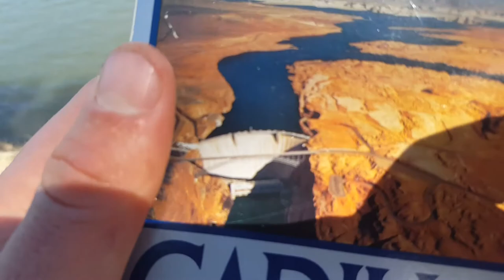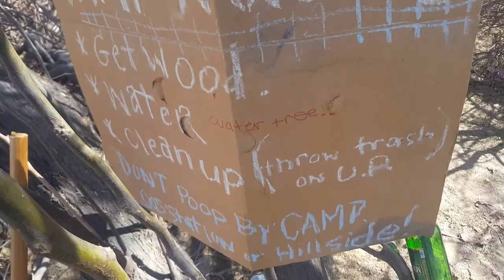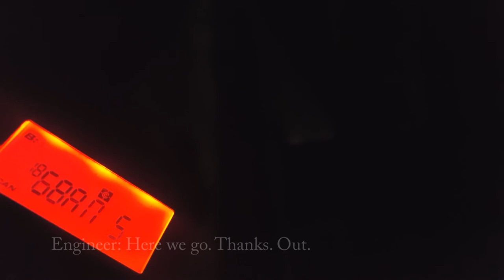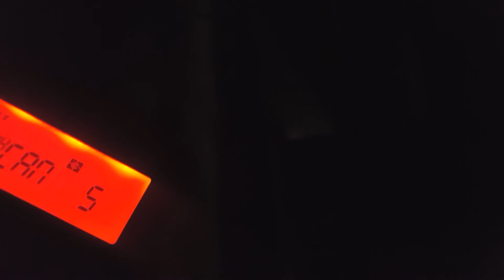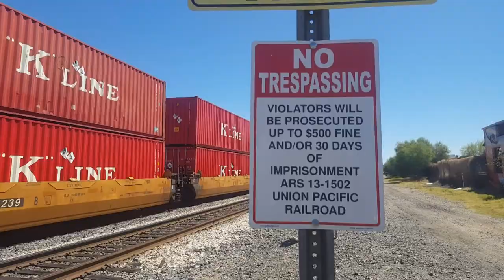Barberchair: The Cadillac Desert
Exploring water sources from SoCal to Tucson. Trainhopping from Colton to Tucson on the Sunset Route.